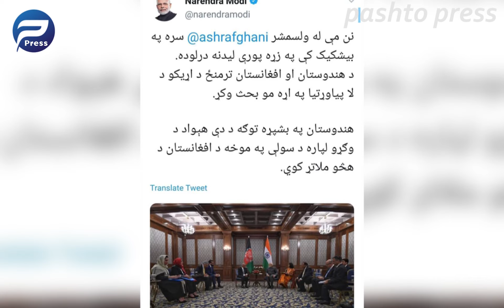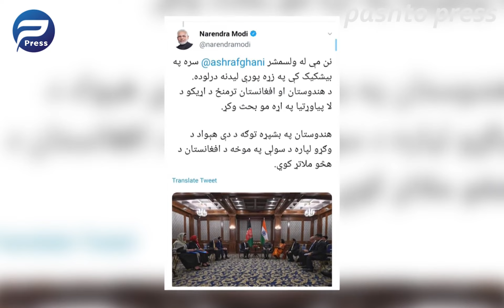اشرف غنی له نریندرا مودی سره وکتل له کتنی وروسته مودی دیر حیرانوونکی کار وکه ویدیو وګوری نظر ورکړی